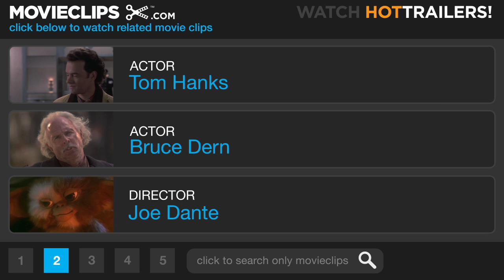The 'burbs (10/10) Movie CLIP - Do Not Mess With Suburbanites (1989) HD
CLIP DESCRIPTION:
As the media descends on the neighborhood, Ray (Tom Hanks) and his wife decide to take a vacation.

FILM DESCRIPTION:
Ward and June Cleaver have nothing on suburban couple Ray and Carol Peterson (Tom Hanks and Carrie Fisher). Together with their perfect son, Ray and Carol are so clean that they squeak. Thus, when new neighbors Dr. Werner Klopek (Henry Gibson), Uncle Reuben (Brother Theodore), and Hans (Courtney Gains) begin evincing bizarre behavior, Ray is slightly put out. Carol thinks that Ray is getting all worked up over nothing. Ray and his fellow suburbanites endure all sorts of slapstick misadventures in the vain hope of getting "the goods" on the newcomers.

CREDITS:
Cast: Bruce Dern, Rick Ducommun, Corey Feldman, Tom Hanks
Director: Joe Dante
Producers: Larry Brezner, Michael Finnell, Ron Howard, Pat Kehoe, Dana Olsen
Screenwriter: Dana Olsen